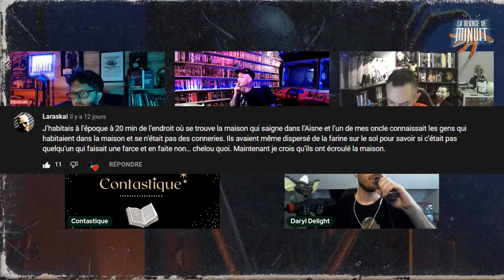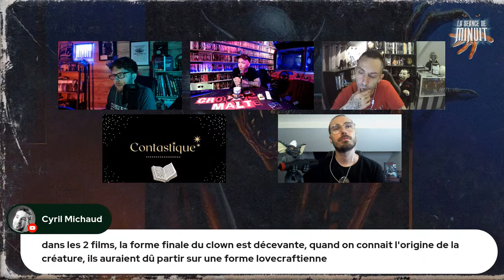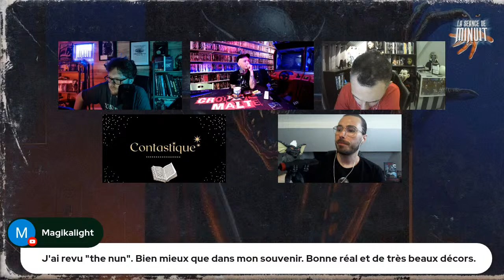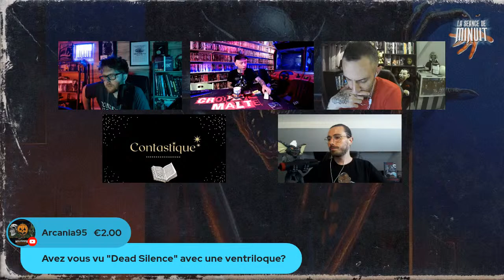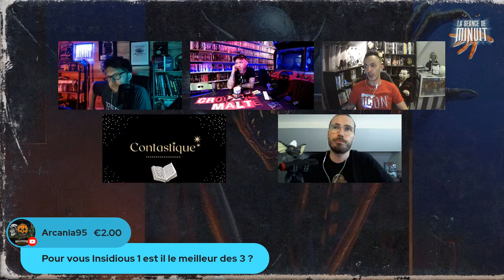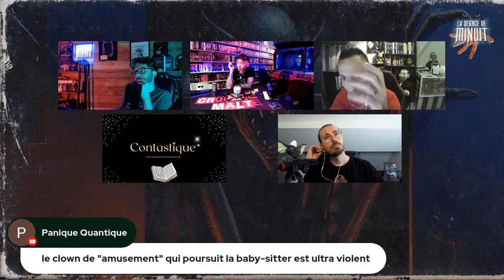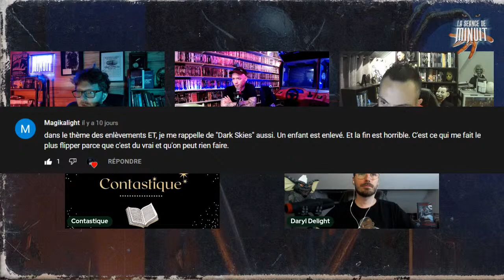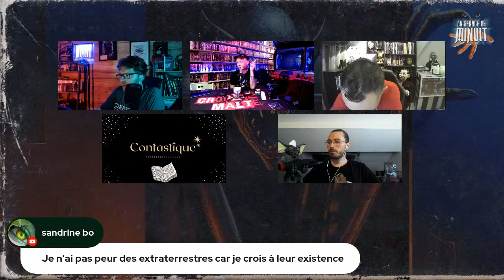Nos plus grandes peurs d'enfance PART 2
Qui n'a jamais eu peur durant son enfance ? Du monstre dans le placard à la chose sous le lit, en passant par les films qui nous ont terrorisés nous passons tout cela en revue avec mes invités